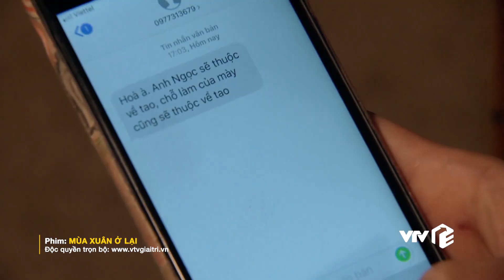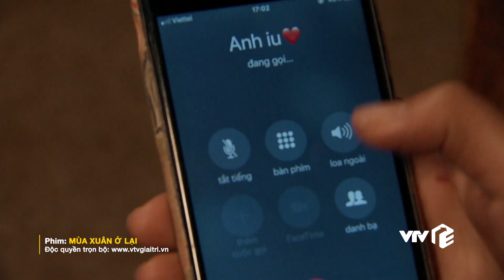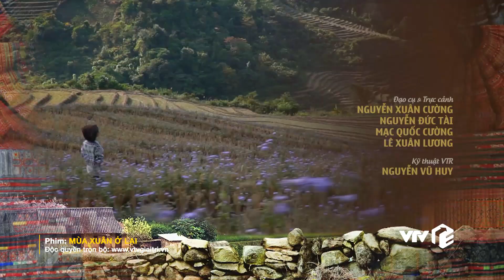Mùa Xuân Ở Lại tập 2 | Cô giáo xinh đẹp "c.hết đứng" khi nhận tin chồng tương lai ngoại tình